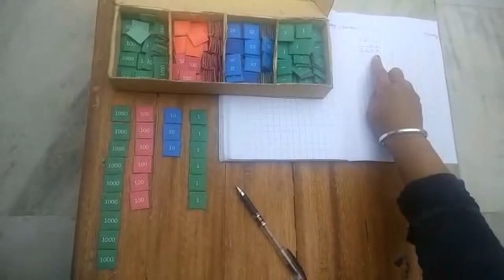Multiplication using Stamp Game || Montessori Math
Hello friends , in this video we are showing you how to do Multiplication with the help of stamp game used in Montessori Math classes.